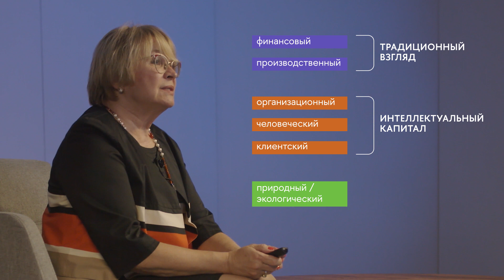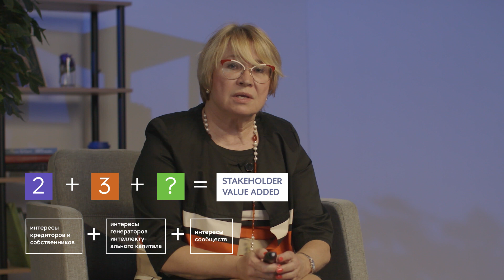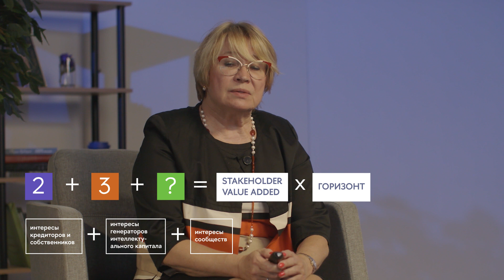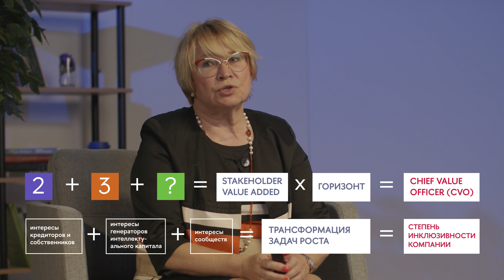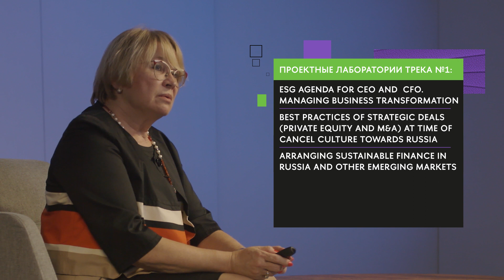Трек №1. Value-based Business Analytics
Value-based Business Analytics — это один из двух треков онлайн-программы «Master of Business Analytics». Ирина Ивашковская, академический руководитель онлайн-программы «Master of Business Analytics» и трека №1, о преимуществах и целях своего трека, о представленных на нём лабораториях, а также о том, что должен уметь и знать современный финансист.

Более подробную информацию обо всех программах высшего образования вы можете найти на сайте